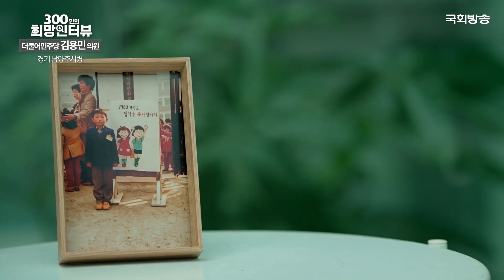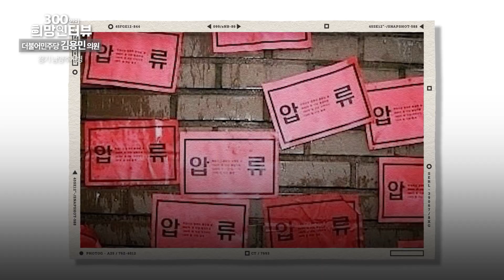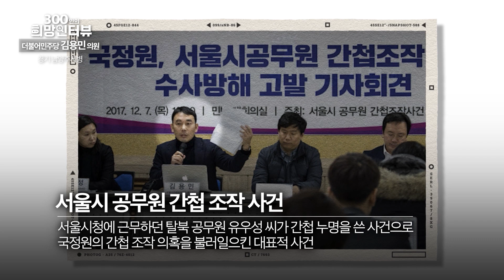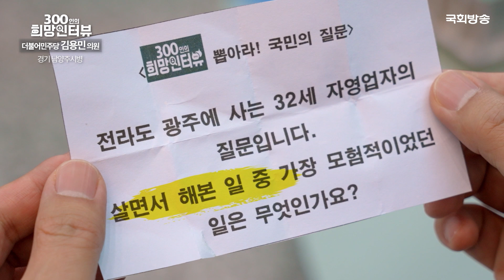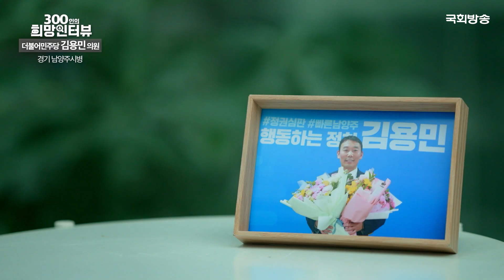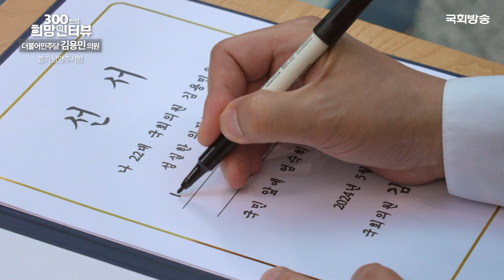[제22대 국회] 모두가 사람답게 사는 세상💕 더불어민주당 김용민 의원 | 300인 희망 인터뷰 | 국회방송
⭐재선⭐ 더불어민주당 김용민 의원 (경기 남양주시병)

국민이 주신 두 번째 기회, 어려운 순간이 와도 외면하지 않고
국민의 목소리를 대변하는 국회의원이 되겠다는 '김용민' 의원

📌[본방송] 매주 (월-금) 오후 1시 30분
📌[유튜브] 매주 (월-금) 업로드